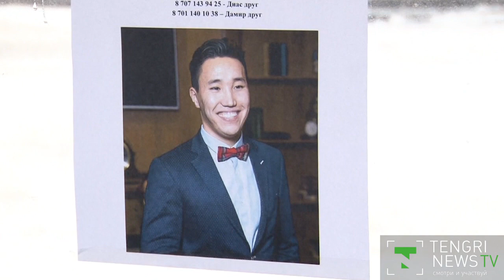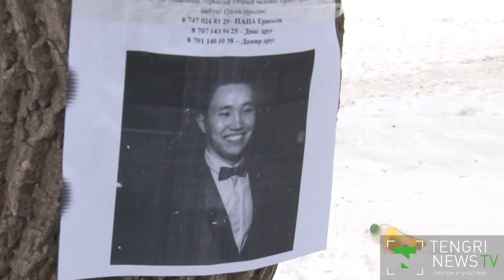Волонтеры помогают в поисках пропавшего студента в Астане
Волонтеры помогают в поисках пропавшего студента Медицинского университета Астаны. По словам близкого друга Диаса Жумадилова, группа из 15-20 добровольцев ищет по городу Ерасыла.